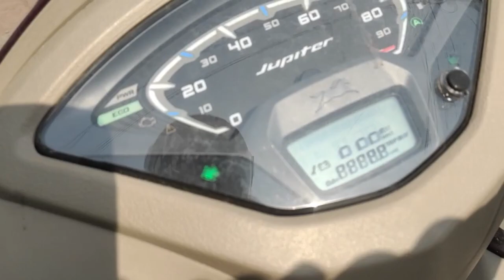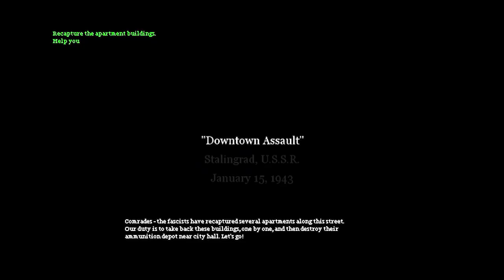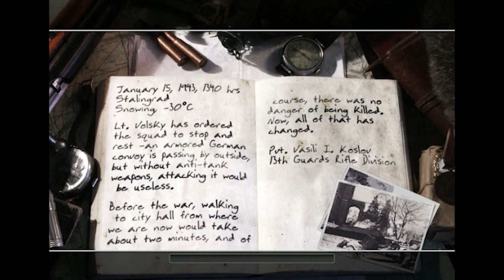#06 | Let's Play Game | Lockdown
Hey guys welcome to my channel i hope you guys are absolutely fine and  stay safe kyu ki bhot cases badh re hai covid ke so please use mask and sanitizer and enjoy this video Like Share Comment and dont forget to subscribe to my channel rothik vlogs...